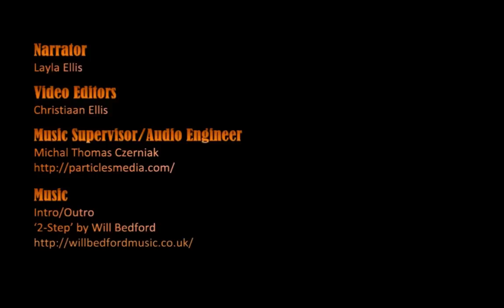Honorbound: Episode 16 Part 1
It seems like all the threats The Black Fortress have been dealt with, now the problem at hand is the giant runed gates. What will happen to our party today, at least one thing is for certainThimble seems to be up to no good.